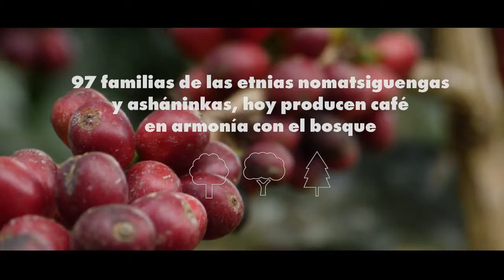SERFOR: Cafe Bajo Sombra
Casos en comunidades ashaninkas y nomatsiguengas